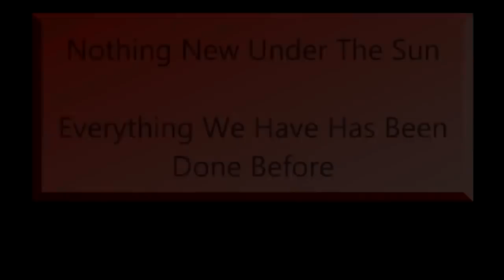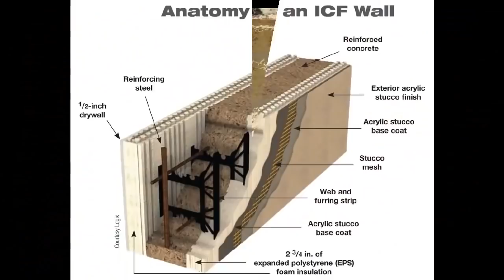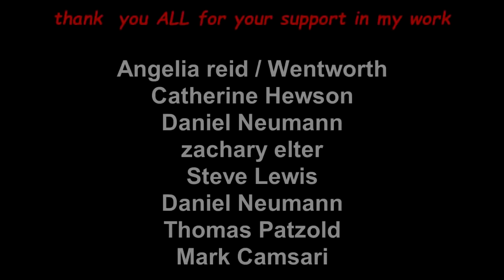WISEUP: MORPH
WISE UP exposes what others do not